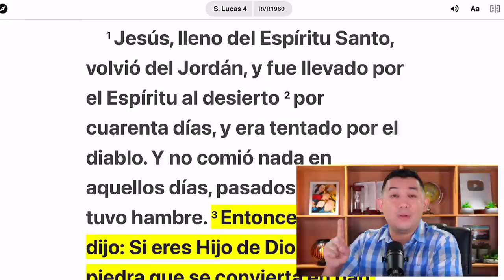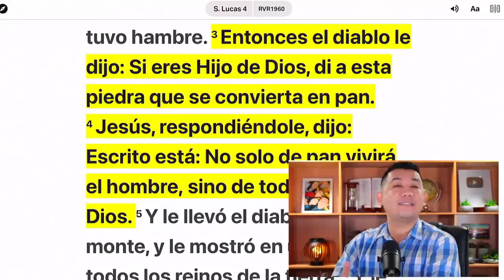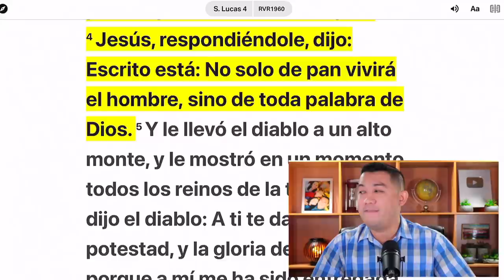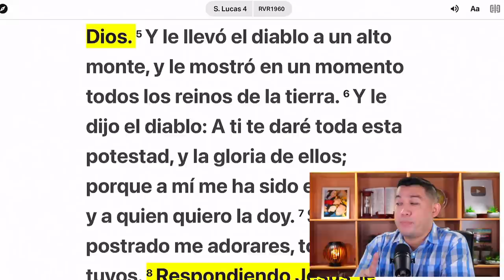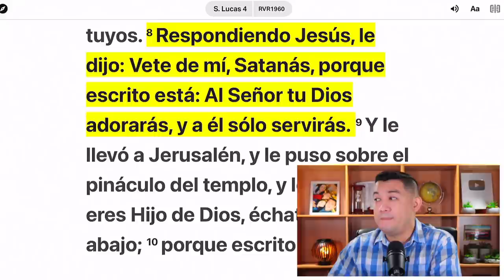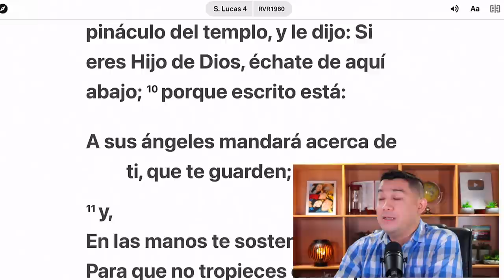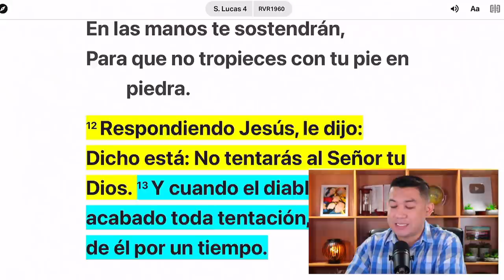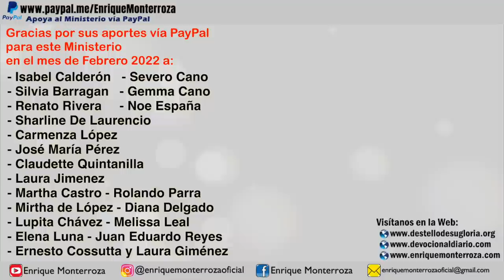¿Cómo soportar las tentaciones del enemigo?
"Jesús, lleno del Espíritu Santo, volvió del Jordán, y fue llevado por el Espíritu al desierto por cuarenta días, y era tentado por el diablo. Y no comió nada en aquellos días, pasados los cuales, tuvo hambre. Entonces el diablo le dijo: Si eres Hijo de Dios, di a esta piedra que se convierta en pan. Jesús, respondiéndole, dijo: Escrito está: No solo de pan vivirá el hombre, sino de toda palabra de Dios. Y le llevó el diablo a un alto monte, y le mostró en un momento todos los reinos de la tierra. Y le dijo el diablo: A ti te daré toda esta potestad, y la gloria de ellos; porque a mí me ha sido entregada, y a quien quiero la doy. Si tú postrado me adorares, todos serán tuyos. Respondiendo Jesús, le dijo: Vete de mí, Satanás, porque escrito está: Al Señor tu Dios adorarás, y a él sólo servirás. Y le llevó a Jerusalén, y le puso sobre el pináculo del templo, y le dijo: Si eres Hijo de Dios, échate de aquí abajo; porque escrito está: A sus ángeles mandará acerca de ti, que te guarden; y, En las manos te sostendrán, Para que no tropieces con tu pie en piedra. Respondiendo Jesús, le dijo: Dicho está: No tentarás al Señor tu Dios. Y cuando el diablo hubo acabado toda tentación, se apartó de él por un tiempo." Lucas 4:1-13 Reina-Valera 1960